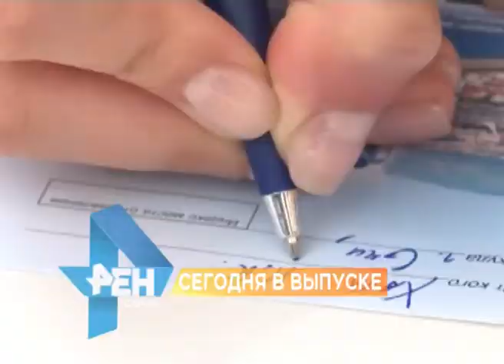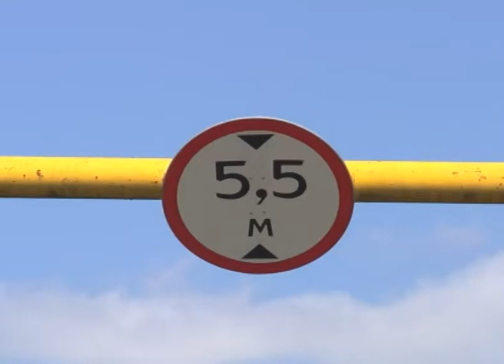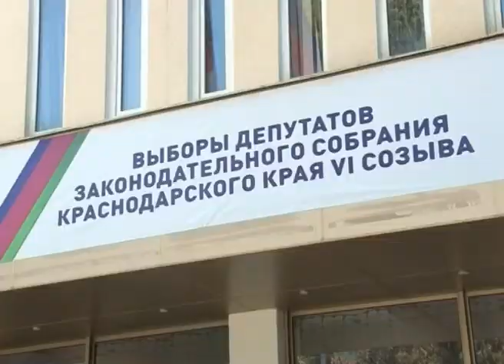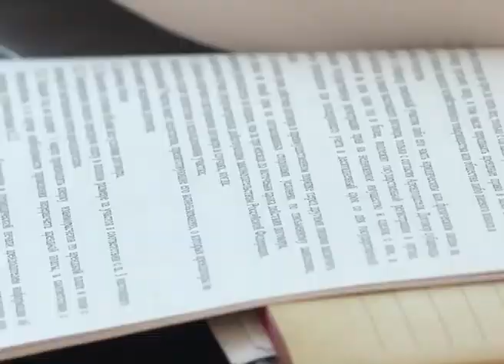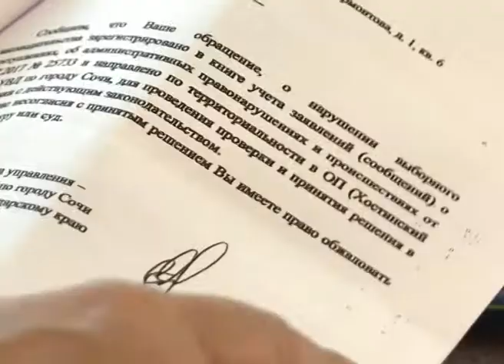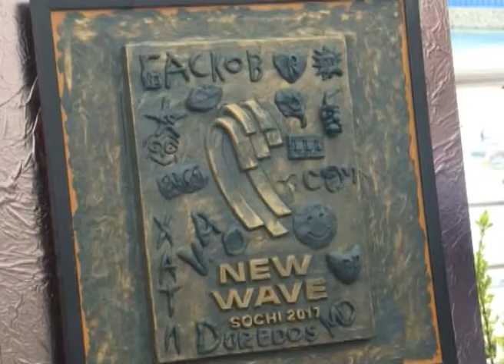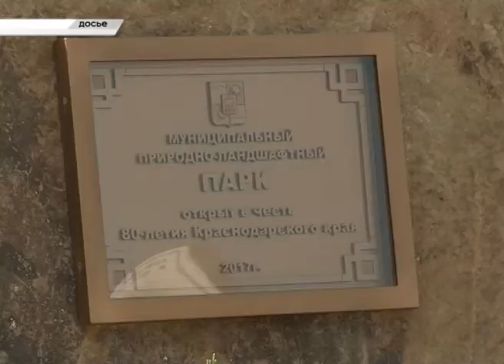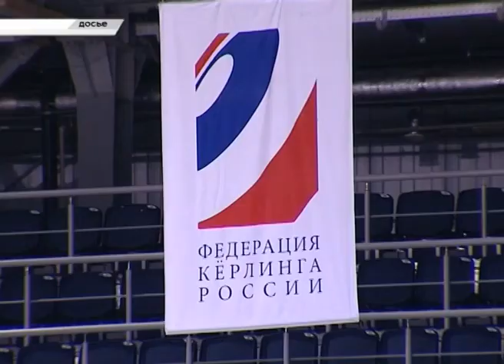Новости Сочи (Эфкате РЕН ТВ REN TV) Выпуск от 5.09.2017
Главные темы выпуска:

Разведка с воздуха. Сотрудники управления гражданской обороны осмотрели- где в Сочи могут сойти сели и оползни.

Зеленые ограды вместо заборов. На смену стандартным железным ограждениям в Сочи должны прийти живые изгороди.

Привет из Сочи сегодня отправили конкурсанты "Новой волны". Послания участники отправили не только близким, но даже первым лицам государства.

В Сочи официально началось развитие нового вида единоборств. Городская федерация получила аккредитацию на преподавание джиу-джитсу.

Сочи. Новости.
Телеканал Эфкате.